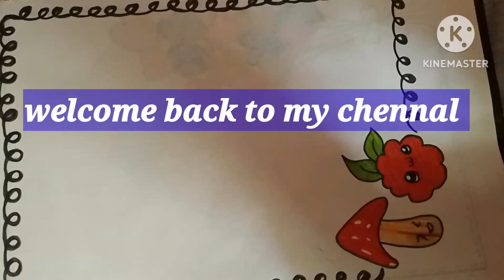how to draw step by step mehandi ki design idea